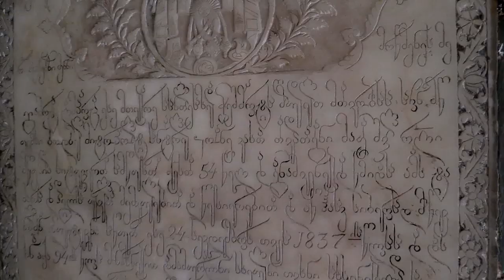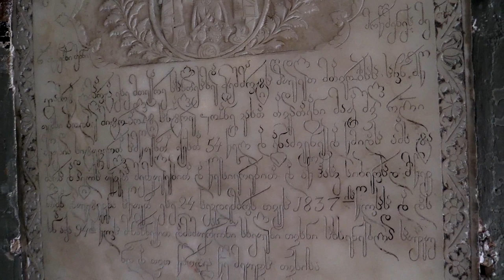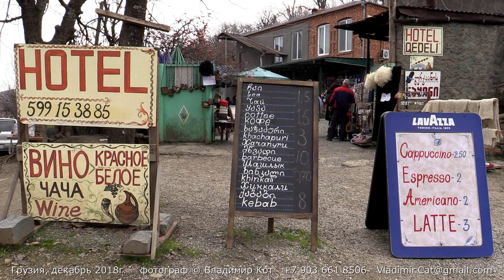Грузия, Бодбийский монастырь | ბოდბის მონასტერი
Фрагмент фильма о Кахетии, рассказывающий о Бодбийском женском монастыре, где покоятся мощи просветительницы Грузии святой равноапостольной Нины
Бодбийский монастырь — женский монастырь Бодбийской епархии Грузинской православной церкви, расположенный в двух километрах от Сигнахи в Кахетии, Грузия.
В нём покоятся мощи просветительницы Грузии святой равноапостольной Нины, умершей там же в 347 году, на 67 году жизни, после 35-летнего апостольского подвижничества.
Храмовой праздник отмечается 14 января и традиционно привлекает множество паломников.
Перед своей кончиной святая Нина удалилась в местечко Бодбе и там же, прослужив некоторое время, она скончалась и была похоронена. В скором времени по просьбе царя Мириана над могилой св. Нины был возведен храм в честь святого Георгия — небесного покровителя Грузии, а близ его возник и монастырь.
Со временем обитель стала настоящим культурным центром и центром Бодбийской епархии. Однако настоящий расцвет монастырь святой Нины приобрёл в XV веке. Цари Кахетинского царства всегда благоволили обители и даже выбрали её как место для коронации...
После распада Советского Союза (1991 г.) в святой обители снова стали возрождать церковную жизнь.
Первоначально построенный (IX—XI вв.) на месте захоронения святой Нины храм до наших дней не сохранился, позднее на его месте был построен трехнефный кафедральный собор во имя Святого Георгия, в южном приделе которого и находится национальная грузинская святыня — могила св. Нины. Отдельно стоящая трехэтажная колокольня была возведена во второй половине XIX века.

P.S. Видео снято камерой: Canon Legria HF G30, фотографии: Canon EOS 5D Mark III, EF 16-35mm F2.8L III USM, подводные, водные и съемки в движении - Sony FDR-X3000